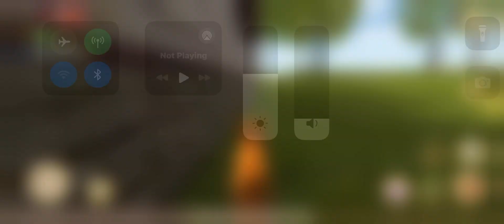Cat sim 2020 first time?????!!!!